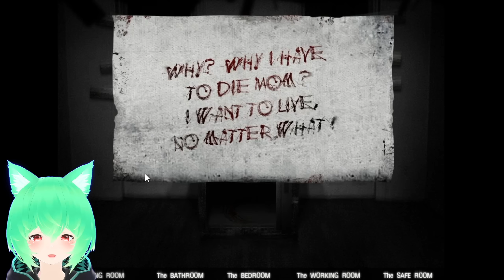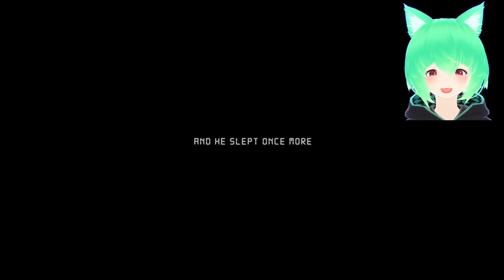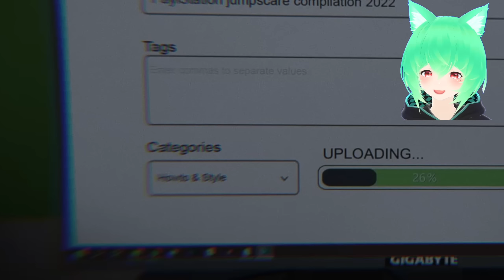Highlights of Horror Games (reaction) #2 | Funny Moments | Vtuber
I changed thumbnail! :)
Thank you for supporting me✨ I love you all💕
00:00 SLENDER MAN IS ALWAYS WATCHING YOU
01:41 WHAT A SCARY JUMP SCARE GAME!?
04:17 Scary Yoshi Island
05:53 Scary Alien is in my house...
07:34 I had a scary Nightmare...
08:58 I Can See Scary Ghosts Through a Smartphone...!?
11:00 WTF THIS MONSTER!?